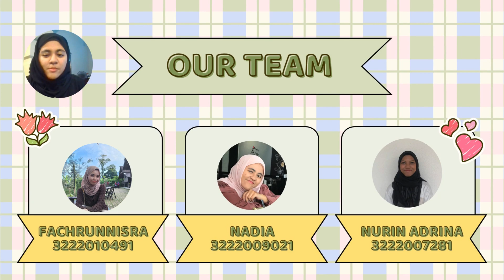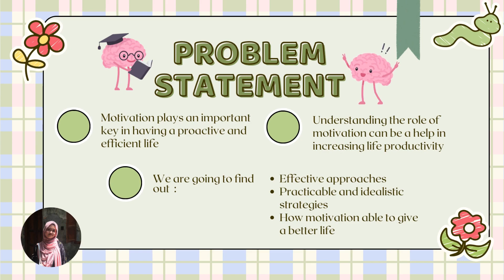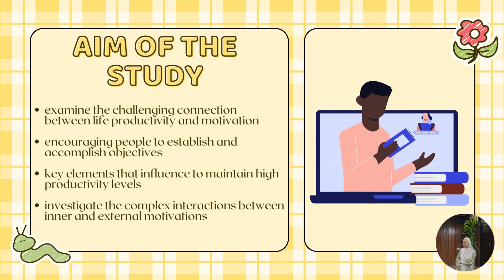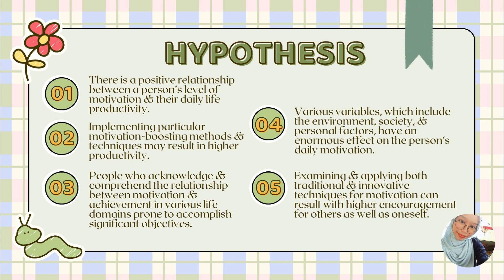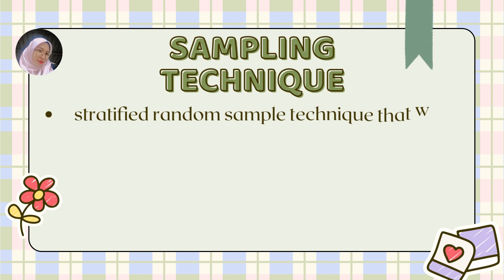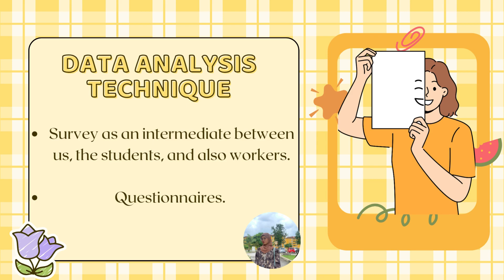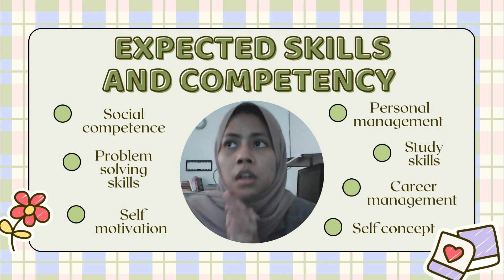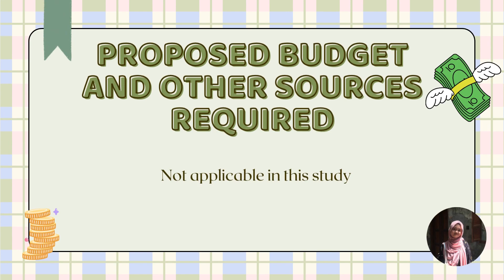MPU 2462 GROUP F : MOTIVATION AND LIFE PRODUCTIVITY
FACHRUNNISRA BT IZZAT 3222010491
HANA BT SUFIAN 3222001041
NADIA BT AHMAD ROZY 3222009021
NURIN ADRINA BINTI MOHAMMAD HELMI 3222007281
FIFY NOORHIDAYAH BINTI HADI 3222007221
NUR BALQIS BINTI SAADAN 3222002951
NUR SABRINA BINTI MOHAMAD JAIS 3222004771
NURLIYANA INSYIRAH BINTI SAHARUDIN  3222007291
NUR ISYA INSYIRAH BINTI MD DAUD 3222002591